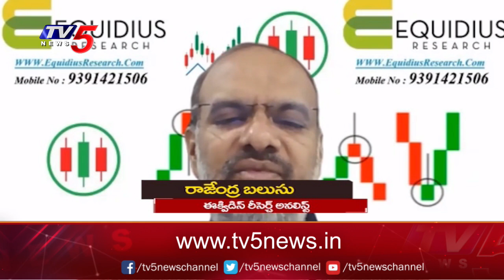Business Weekend | 29-04-2023 | TV5 Money Live